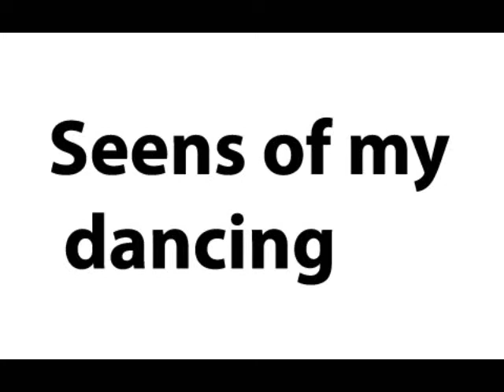My awesome dancing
Sorry if theres a long part of black screen once that pops up just leave it I think theres a problem with sony vegas.